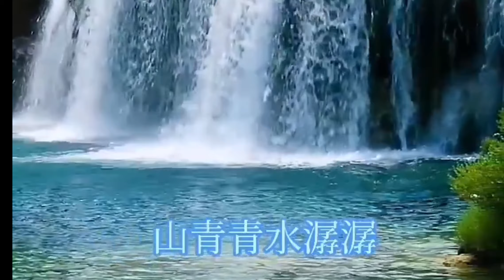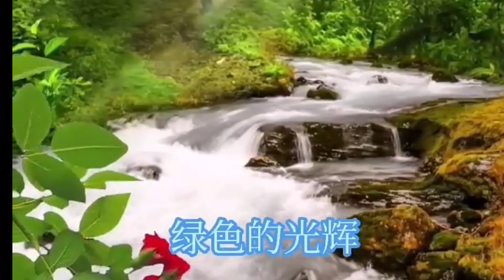大森林的早晨。MV音乐欣赏。大森林的早晨